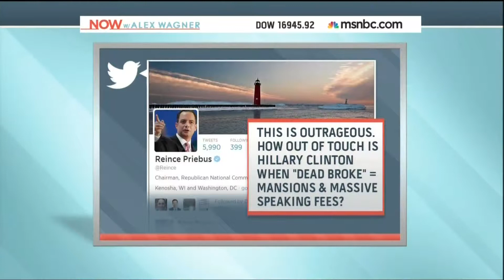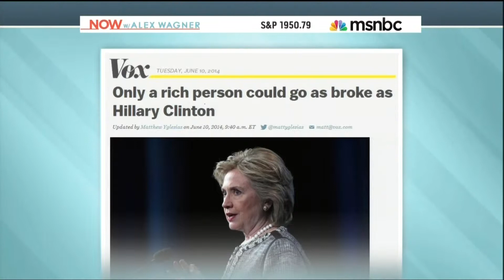Now with Alex Wagner 6/10/2014